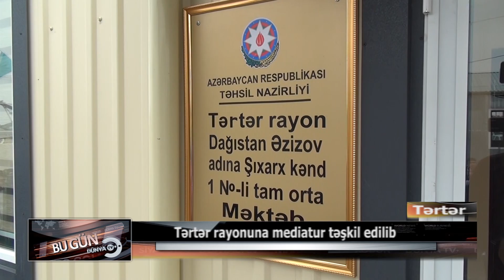Noyabrın 3 də Tərtər rayonuna mediatur təşkil edilib